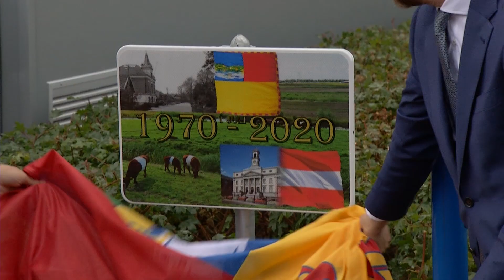Dubbeldam 50 jaar na 'annexatie' nog steeds geen Dordrecht